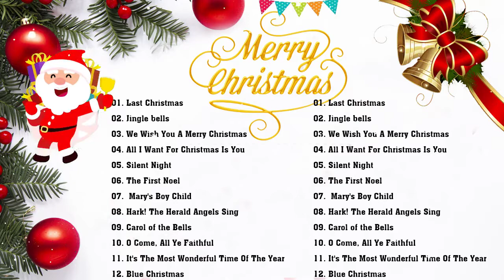Beste Weihnachtslieder Playlist 2022 ❄️ Top 10 Weihnachtslieder Frohe Weihnachten Musik aller Zeiten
Ich wünsche Dir fröhliche Weihnachten und einen guten Rutsch ins neue Jahr. Bitte denke daran: Mit positiven Gedanken werden Deine Wünsche immer wahr. 🌟 Liebe Grüße von mir 🤗